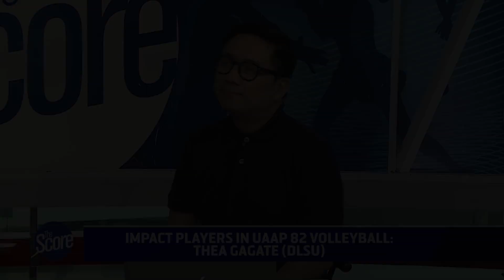NU's Twin Towers: Ivy Lacsina + Margot Mutshima | The Score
Ivy Lacsina is in the middle blocker position this year while rookie Margot Mutshima is a outside hitter. So far after one week of volleyball action, the NU Lady Bulldogs is atop the NU standings. How much did this tandem contribute to the success so far?